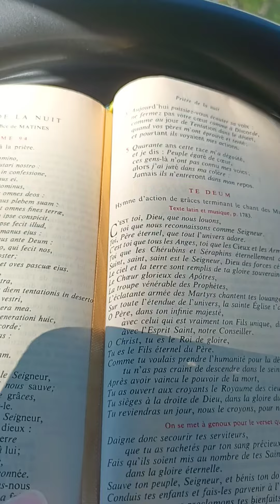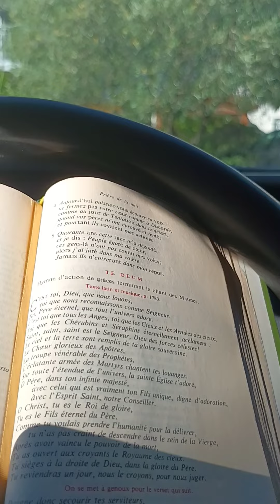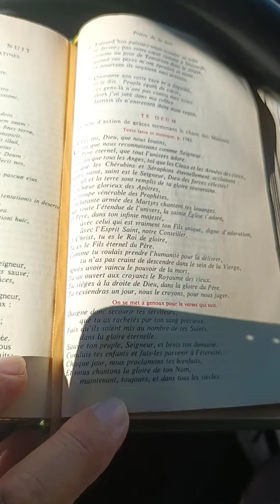ET ENCORE MERCIIIIIIIIIIIII JÉSUS !!!